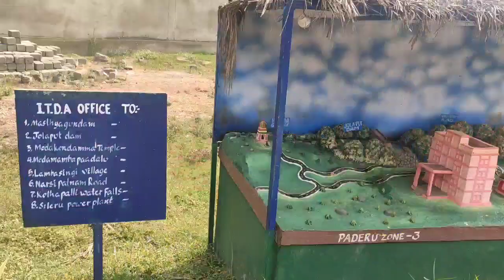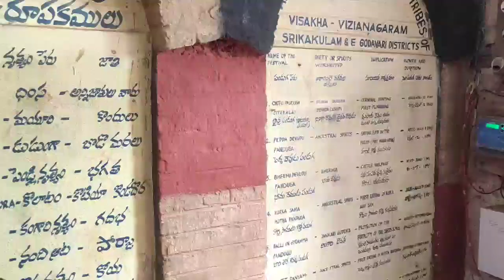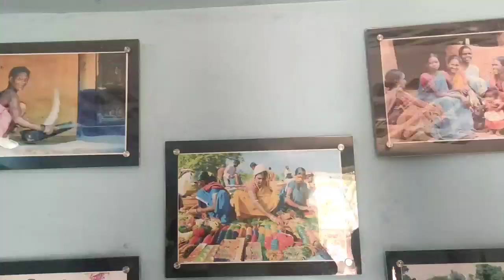araku museum tribal museum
araku traibal-museum